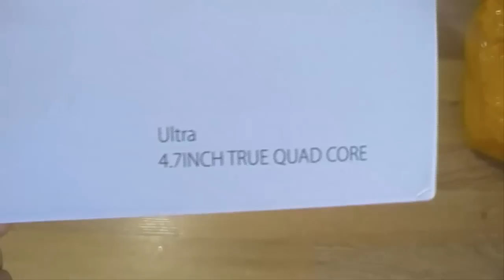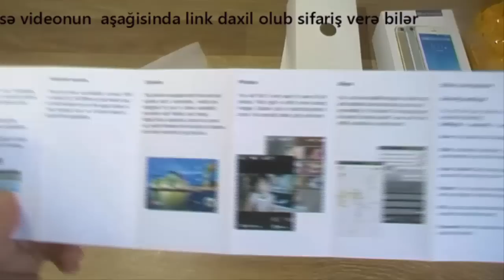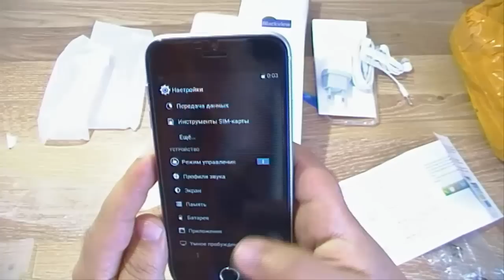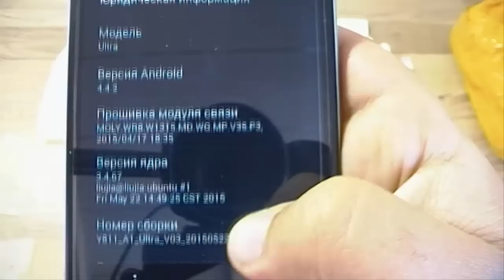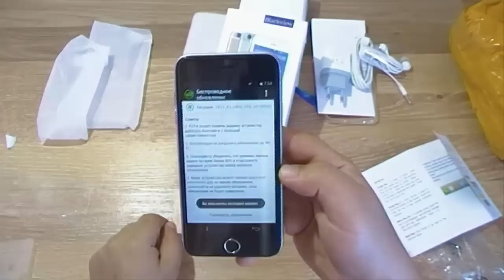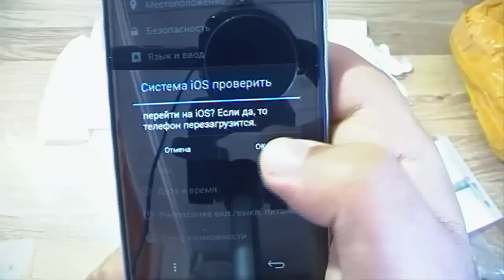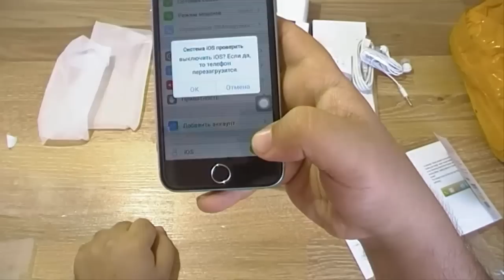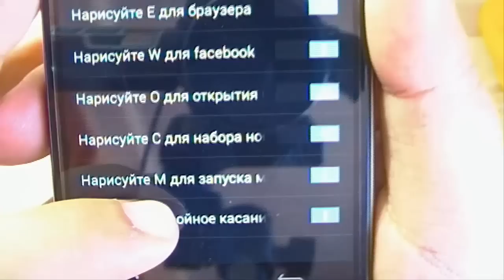Xaricdən mallar Sifariş №138 İphone 6 oxşarı Blackview ultra A6 MTK6582 geniş icmalı